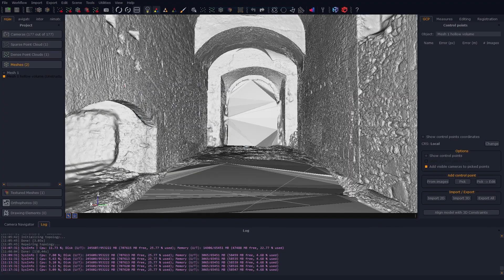FlowTips - How to Extract Hollow Volume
Welcome to our weekly appointment with our 3DFZephyr video series!

Today we show you how to calculate the Hollowvolume of an interior space such as a room, a gallery, or a cave.

You can click on "Hollow volume" from the Tools menu and select the desired mesh for volume calculation.

Don't miss out the FlowTips; follow us also on